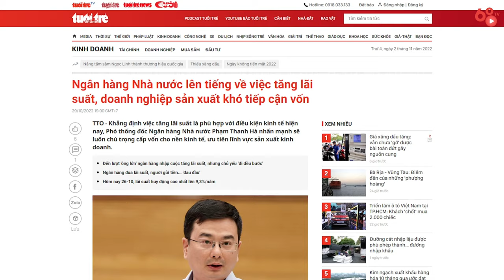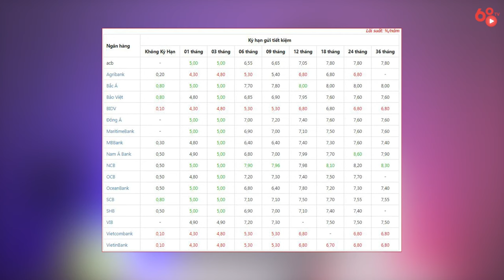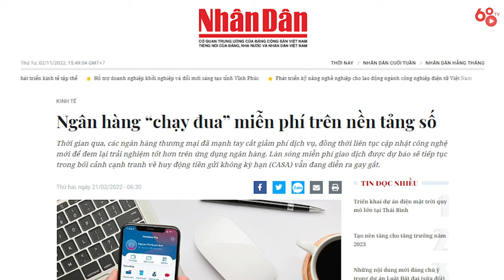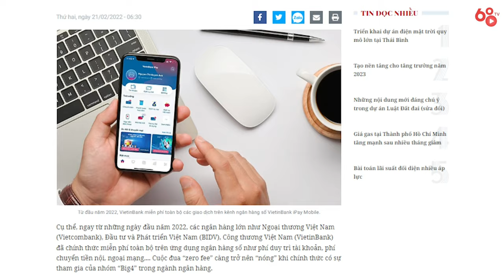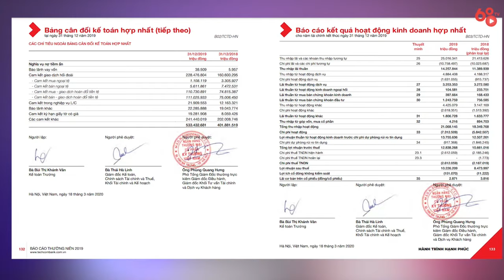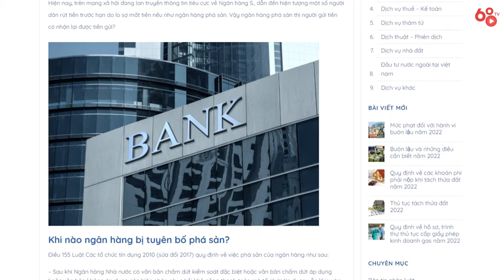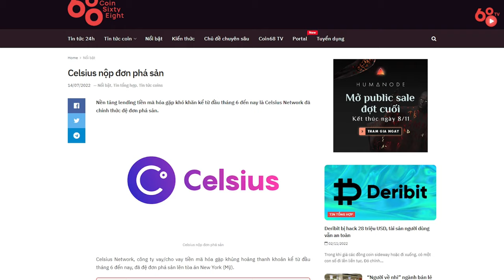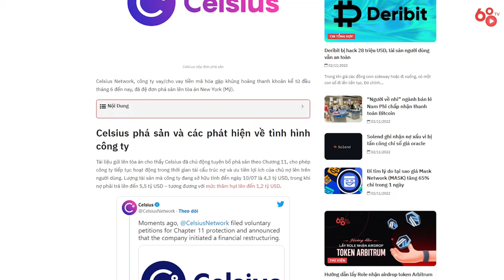[Coin68.com] Lãi suất là gì? Cách các ngân hàng kiếm hàng ngàn tỷ?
Hẳn là ai trong số chúng ta đều đã từng có thắc mắc ngân hàng kiếm tiền kiểu gì mà nhiều như thế trong khi mỗi năm họ cần chi trả các loại tiền lãi cho hàng triệu khách hàng. Vậy ngân hàng kiếm tiền như thế nào? Họ hoạt động ra sao? Cùng Coin68TV đi giải đáp các vấn đề này nhé!

Lãi suất là gì? Cách các ngân hàng kiếm hàng ngàn tỷ? Tại sao các ngân hàng có thể bị phá sản?

00:00: Intro
01:19: Lãi suất là gì?
03:03: Ngân hàng kiếm tiền như thế nào?
04:13 Các cách kiếm tiền khác
07:22 Các ngân hàng có thể bị phá sản không?
09:00 "Ngân hàng" trong giới crypto